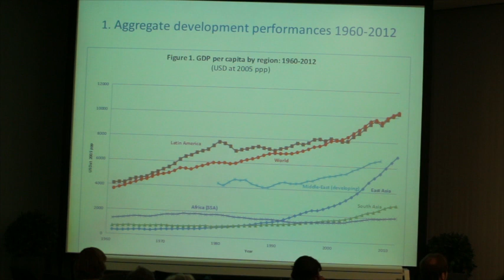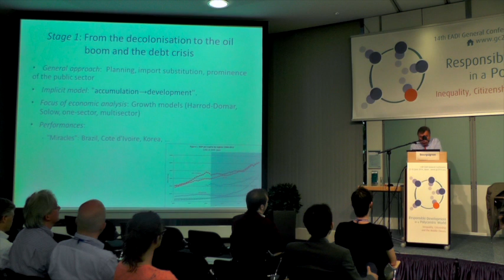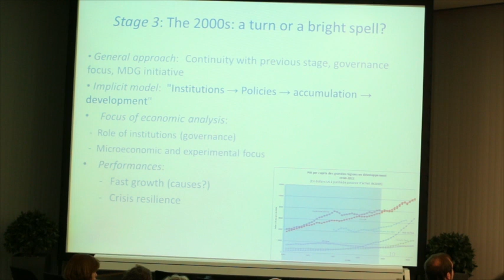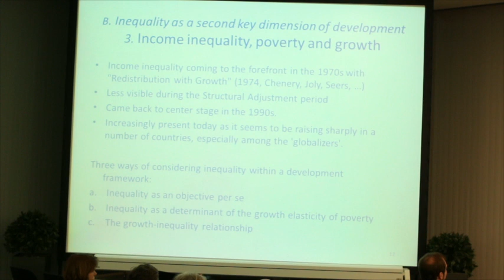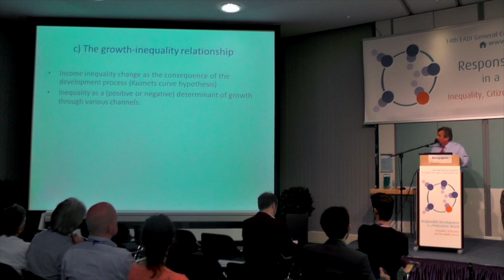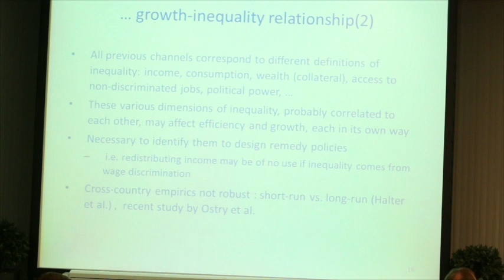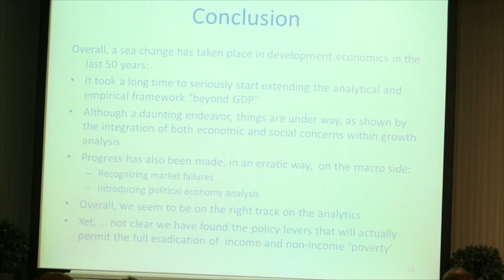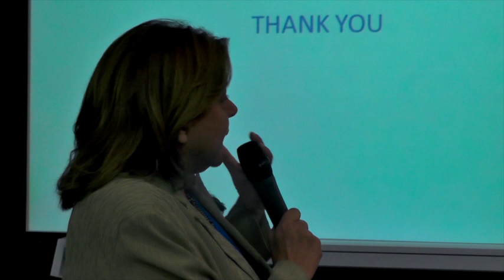François Bourguignon: 50 Years of Development and Development Economics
Public Lecture during the 14th EADI General Conference "Responsible Development in a Polycentric World: Inequality, Citizenship and the Middle Classes" (Tuesday, 24 June 2014, 8pm).

If development is to be assessed on the basis of the capacity of developing countries to catch-up with advanced economies and to eradicate poverty, performances over the last decades seem limited. Some countries, in particular in Asia, and China in the first place, have had a resounding success. At the same time, living standards in Latin America stayed more or less constant relatively to the world mean, whereas the gap between a number of sub-Saharan countries and developed and emerging countries has been rising. Over the last 50 years, GDP per capita has been multiplied by more than 10 in East Asia and 4 in South Asia, but only by 2 in Latin America and 1.5 in Africa. As a proportion of the world population, poverty has gone down. But, in absolute numbers, it is only during the last few years that it started to fall. In both cases, moreover,  the progress is very much due to the exceptional performances of China. Today, 1.2 billion people still try to survive with less than 1.25 $ a day (at the 2005 prices of developed countries).

Undoubtedly, the quest for some kind of universal recipe for economic development has failed. Only a few countries have registered satisfactory results as of today. Yet, this does not mean that development economics did not learn from the actual experience of developing and emerging countries over the last decades. In effect, the way in which economists, practitioners and policy makers approach development issues has very much changed during that period at the same time as actual development experiences were unfolding in quite different ways in various parts of the world.

This lecture intends to review this joint evolution of development facts, development thinking and development policies over the last 50 years or so, and to reflect on the nature of knowledge accumulation in this particular area of social sciences.

Chair:

Sir Richard Jolly, former director of the Institute of Development Studies (IDS) and founding member of EADI

Speaker:

François Bourguignon, Chaire émérite at Paris School of Economics